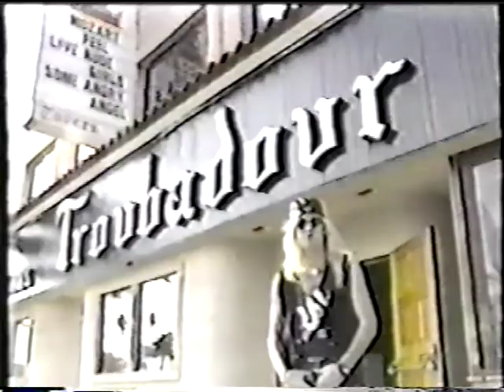Bad Moon Rising Japan TV Interview & Performance 1991 - Doug Aldrich Kal Swan